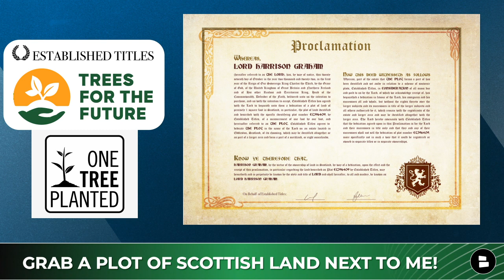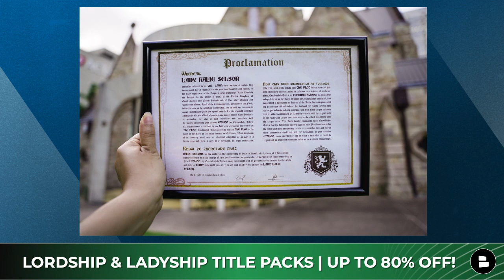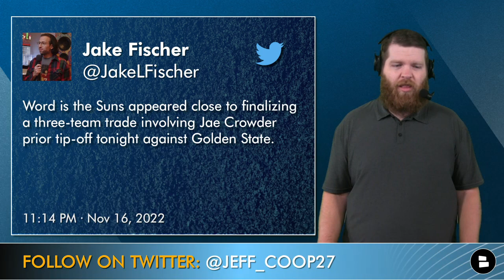Latest Mavs Trade Rumors On Eric Gordon & Jae Crowder + BRUTAL loss vs. Rockets | Mavs News & Rumors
Mavericks trade rumors after their brutal loss to the Houston Rockets are heating up because Luka Doncic needs help for the Mavs to contend for the 2022-23 NBA title. Would an Eric Gordon trade spark the Mavs and give them the boost they need? According to multiple NBA insiders, a Jae Crowder trade is nearing as the Phoenix Suns look to ship out their veteran forward. Will Nico Harrison and Mark Cuban jump at the chance to get Crowder in the fold?

Want to become a lord or lady and own a piece of land in Scotland? WE GOT YOU! and get started today by preserving the natural woodlands of Scotland.

Glaring Mavericks issues through 14 games of the 2022-23 NBA season
No third ballhandler (Campazzo ain’t it)
Role players aren’t making shots
No true big man
Over-reliance on Luka

What Eric Gordon brings to a team:
Veteran Presence
Playmaking ability
Creates his own shot
Reliable scoring

Pick one to trade! Type ‘G’ for Gordon, Type ‘C’ for Crowder

SI’Com’s trade idea that would send Eric Gordon to the Mavericks:
MAVERICKS RECEIVE: Eric Gordon (G)
ROCKETS RECEIVE: Davis Bertans, 2 second round picks

- Mavs Trade Rumors On Anthony Davis + Kristaps Porzingis Talks Luka Doncic Ahead Of Mavs vs. Wizards